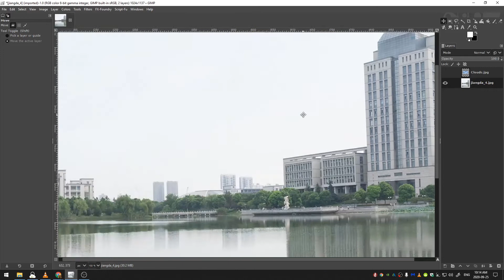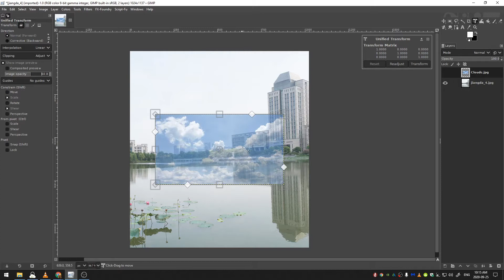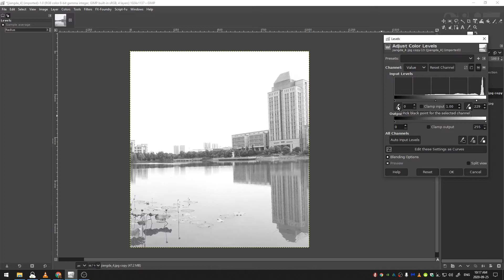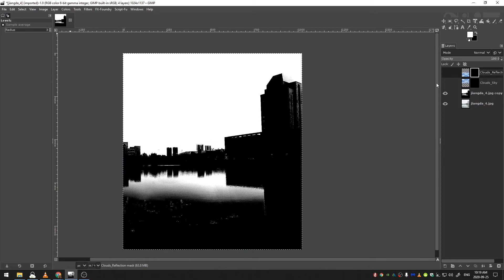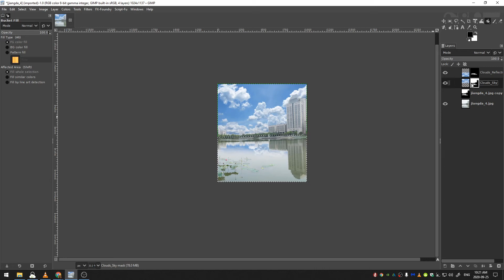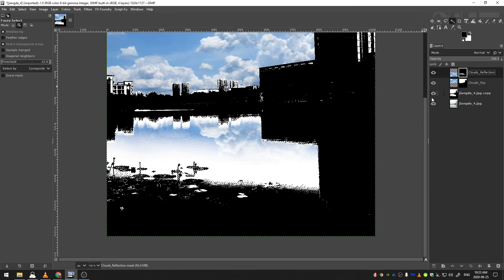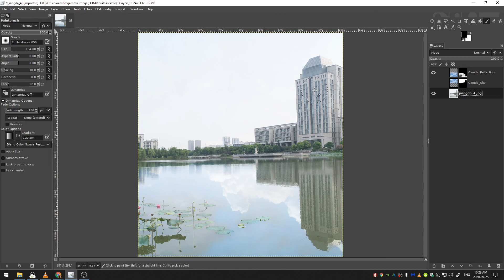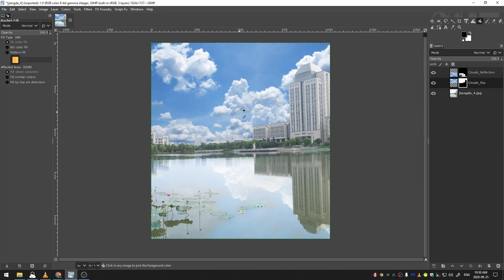How to do a Sky Replacement | GIMP 2.10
Replace all the skies!

Time Codes:
00:00 - Introductions
00:08 - Deciding on Correct Cloud Image Orientations
02:56 - Creating an Image Mask for the Sky and Water
05:24 - Cleaning up the Image Masks
06:31 - Adding to the Reflection Mask
08:21 - Using Blending Modes to get a better result
08:42 - Painting Details Back into the Picture
09:36 -  Fixing the Sky Mask
10:59 - Outro